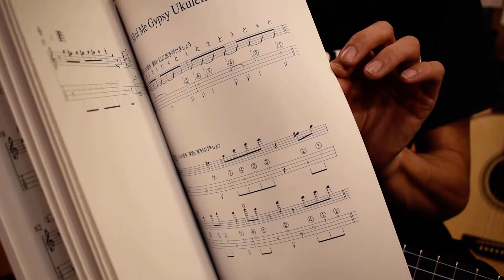NEW/TR MUSIC Model OKK-DLX (Con~Ten)@guitarshoptantan